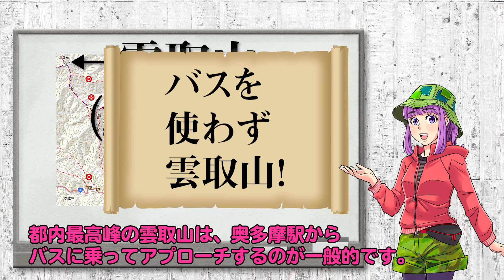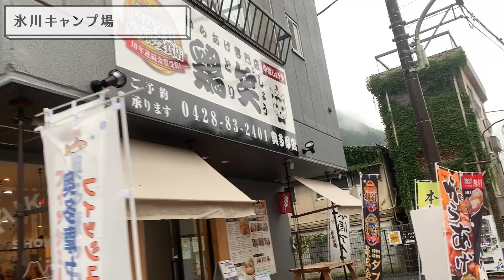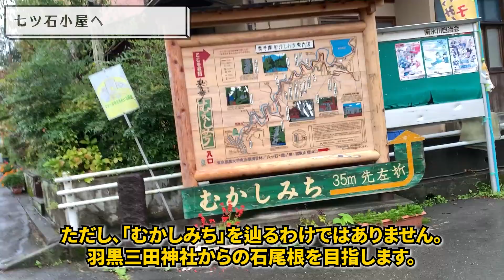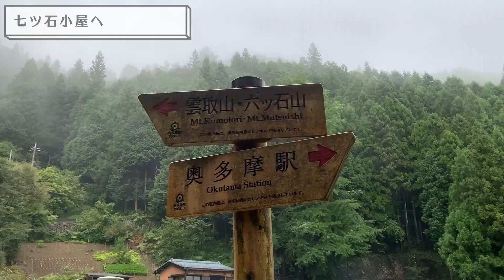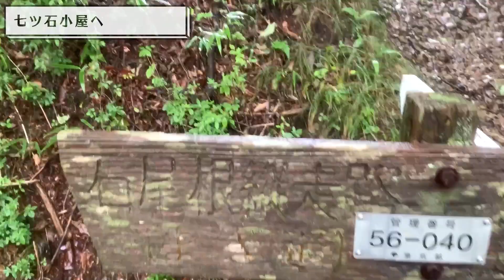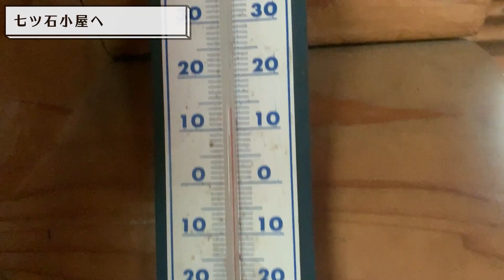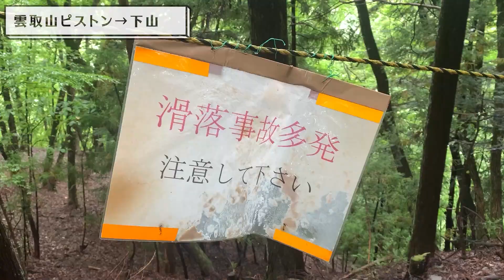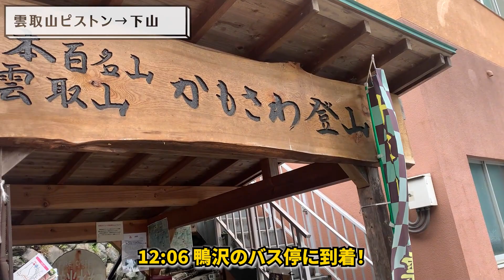【雲取山】奥多摩駅からバス封印・テント二連泊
奥多摩駅近くの氷川キャンプ場に前泊し、バスを使わず、石尾根で雲取山に登る動画です。
2泊目は七ツ石小屋のテント場に泊まり、ピストンで雲取山の山頂を踏んで、鴨沢のバス停に下山。
ずっと雨のキツい山行でしたが、経験値は貯まりました。